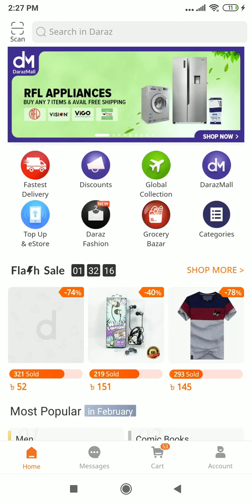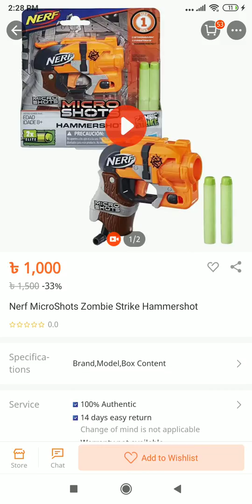How to get Nerf like my one